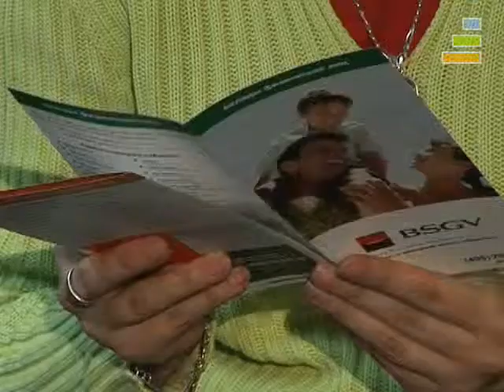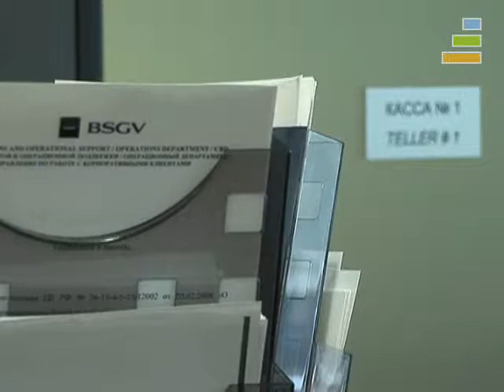Иван Анисимов в программе Banki.ru «Первые Лица»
В рамках программы Banki.ru «Первые Лица» от 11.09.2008 на вопросы телеведущей Елены Ищеевой ответил  Член правления Банка Сосьете Женераль Восток Иван Анисимов.
- Какими банками группа SG представлена в России?
- Почему BSGV не отвечает на отзывы в «Народном рейтинге»?
- На что при обслуживании обращают внимание вкладчики?
- Как поделят клиентов BSGV и Росбанк?